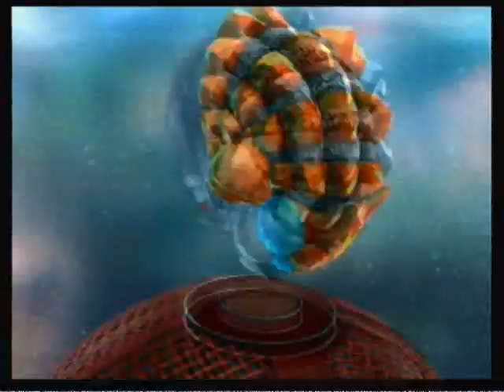Super Mario Galaxy 2 - Rock and Rollodillo